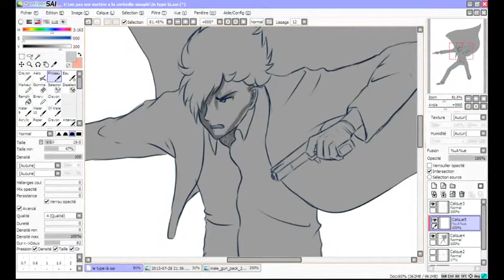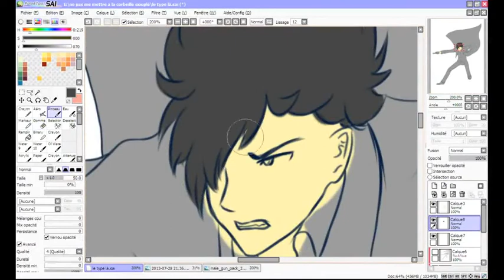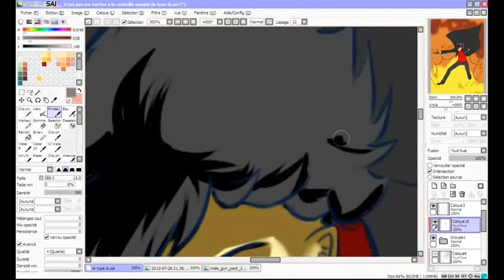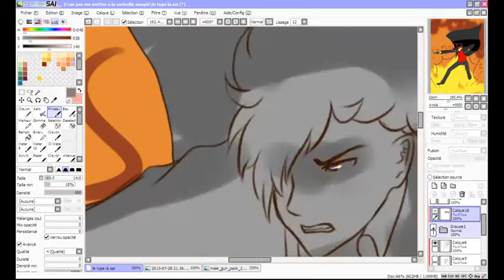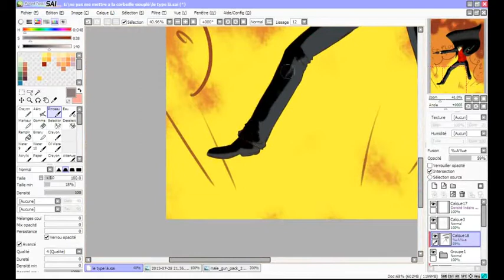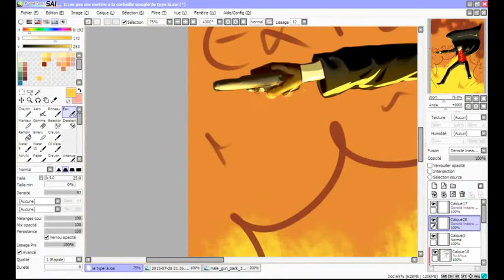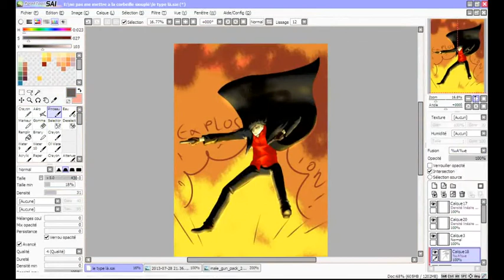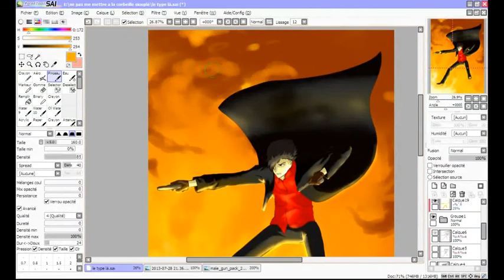[SAI] OC speed painting : Alexander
Gift for a friend's friend , his OC Alexender
Song : -Psycho-pass OST n°14 - Dominator
          -Psycho-pass OST n° 7 - Sybil System
Done with Paint Tool SAI